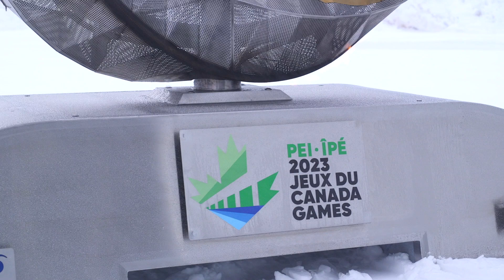2023 Canada Winter Games Cauldron Reveal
The 10-foot-high cauldron was conceptually designed by Canadian company Sholto Design Studio with support from Indigenous artist Randall Bear Barnetson and marketing firm Will Creative. Built from stainless steel, the cauldron was fabricated locally by Charlottetown Metal Products (CMP), at their manufacturing facility in PEI.

The one-of-a-kind-cauldron will be on display throughout the Games at the main Festival site located at Founders’ Food Hall & Market in Charlottetown.

For more information about the PEI 2023 Canada Winter Games, the cauldron design, or to purchase tickets including the Opening and Closing Ceremonies, please visit 2023canadagames.ca.